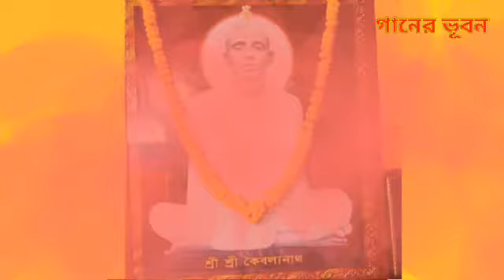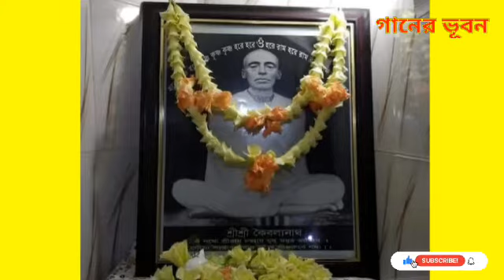শ্রীশ্রী রাম ঠাকুরএর গান।ganervhubon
গুরু ভাই ও বোন এবং সবাইকে জানাই প্রণাম। ভিডিও গুলি দেখার জন্য সবাই কে ধন্যবাদ।
গানের ভুবন  ইউটিব চ্যানেল এ গুরুদেব এর বাণী ও কথা প্রচার এর প্রচেষ্টা মাত্র।  উপস্থাপনা ভালো লাগলে লাইক শেয়ার  ও কমেন্ট করবেন।আপনাদের এই প্রয়াস এ সবার কাছে চ্যানেল এর ভিডিও গুলি  পৌঁছাতে পারবে। গুরুদেব মঙ্গল ময় ,তাই  সবার প্রতি ওনার কৃপাদৃষ্টি পড়বে।
গুরু ভাই বোন ও সবার প্রতি প্রনাম জানিয়ে এই চ্যানেল নীচের ভিডিও গুলি দেখার অনুরোধ  রইল।